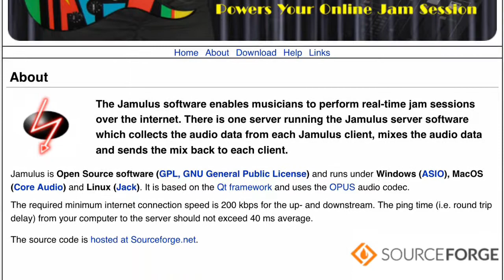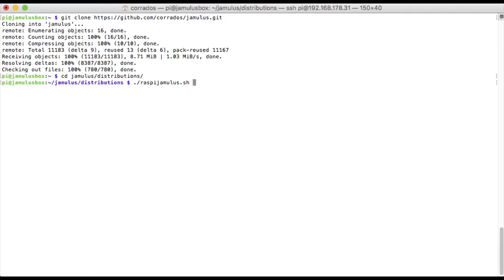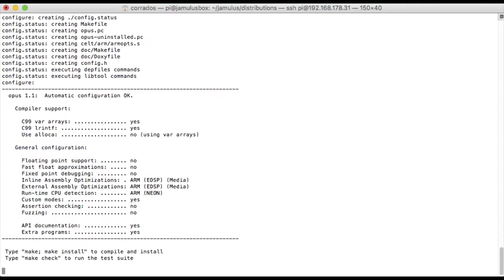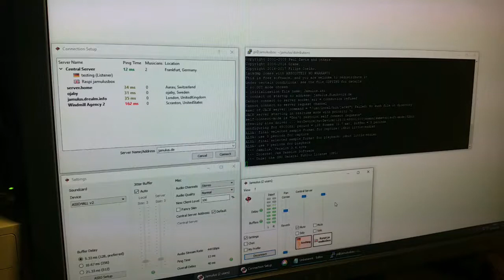Jamulus Internet Jam Session on Raspberry Pi Zero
Running the Jamulus online jam session software successfully on the Raspberry Pi Zero.

To run the script:
cd jamulus/distributions
./raspijamulus.sh

Note that caused by the limited CPU power of the Raspberry Pi Zero, only mono audio with lowest audio quality setting in Jamulus is possible.